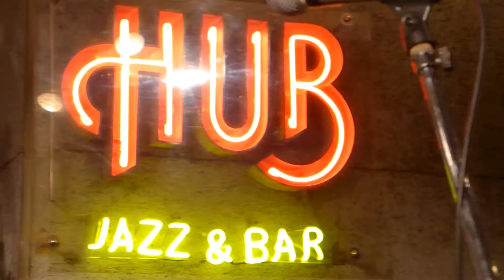Honeysuckle Rose - Soul Union Jam Session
Kobayashi Hajime
Recorded At The Hub Asakusa Tokyo Japan, June 27th 2015.